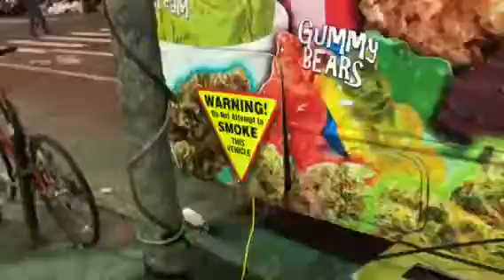Weed candy truck